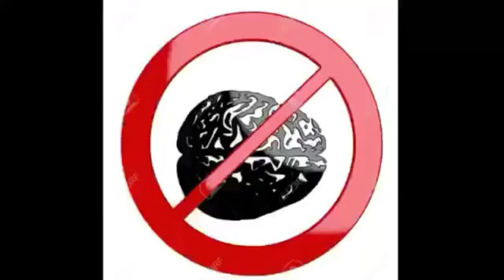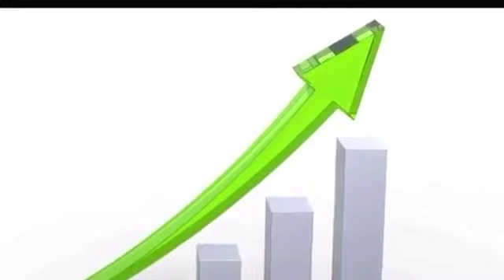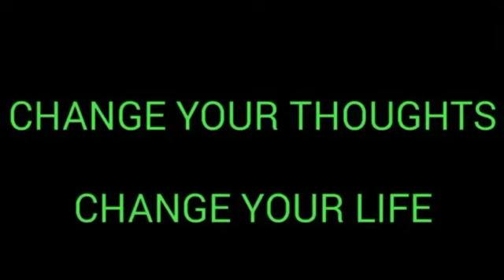network marketing Directselling Business netsurf